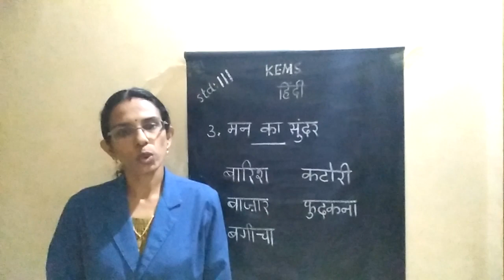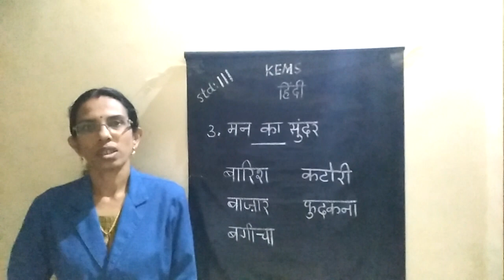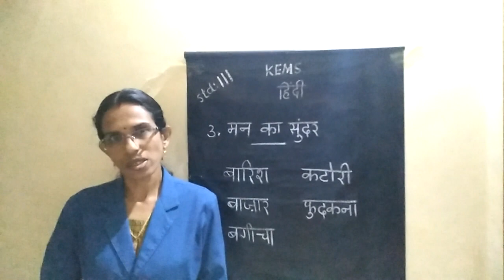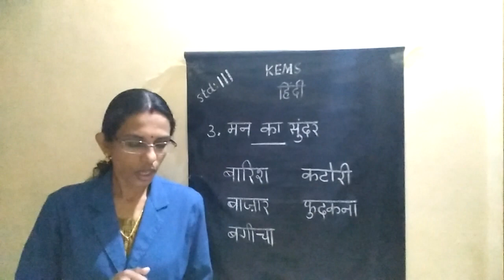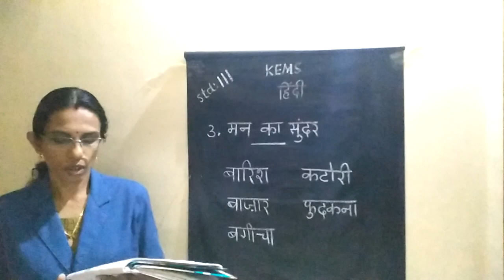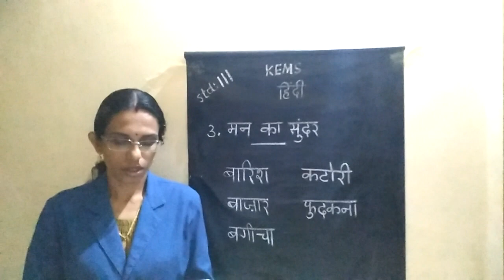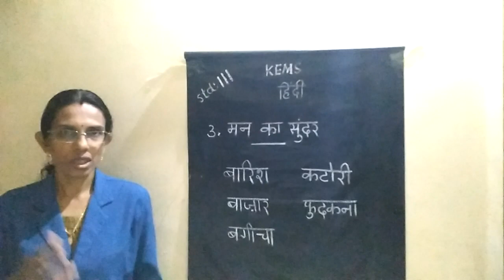KEMS III HINDI मन का सुंदर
KOPPAM ENGLISH MEDIUM SCHOOL III HINDI मन का सुंदर CLASS CONDUCTED BY VIJAYALAKSHMI